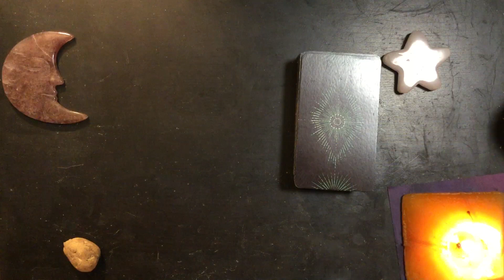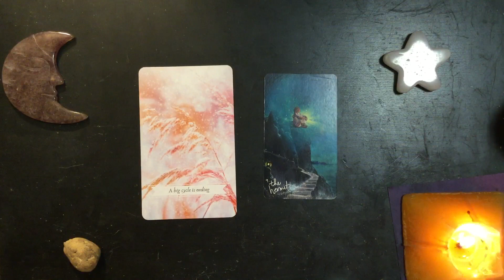Thursday Night Dreams 2024-02-01 🗓 The Recent Past Is Still the Past